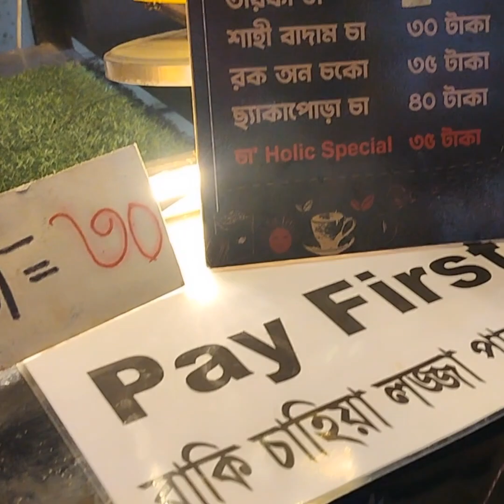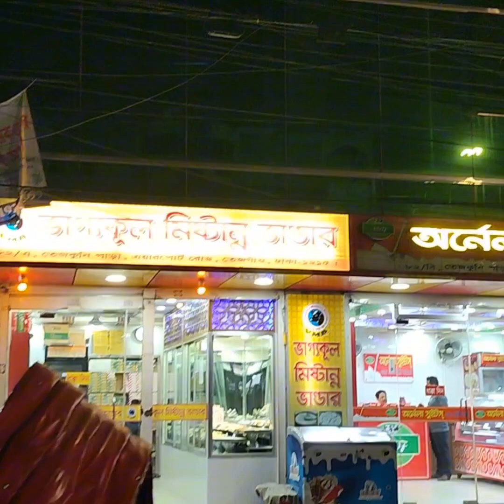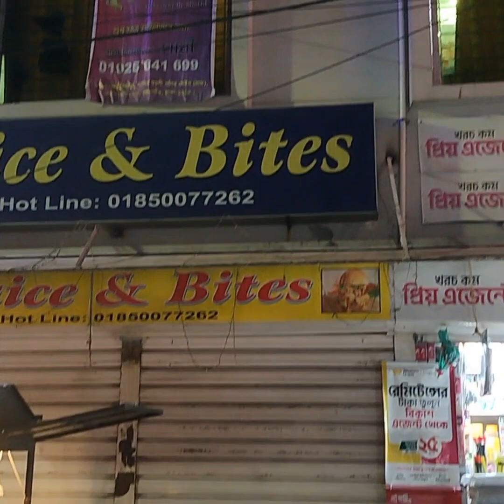ঢাকার ফুটপাতে সুন্দরী মেয়ে চা বিক্রেতা দেখুন কে এই সুন্দরী মেয়ে